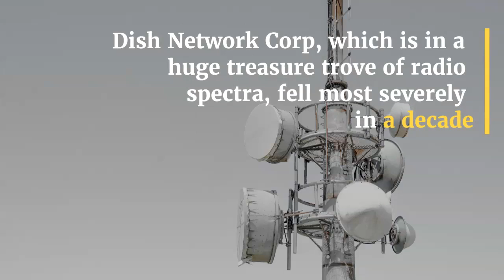| AdAge Dish - Dish Network Corp which is in a huge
Dish Network Corp, which is in a huge treasure trove of radio spectra, fell most severely in a decade due to new concerns that the merger of T-Mobile US Inc. with Sprint Corp. Dish #|AdAgeDish NetworkCorp.